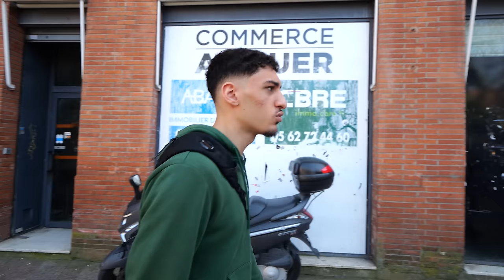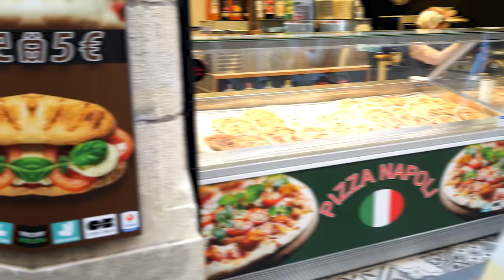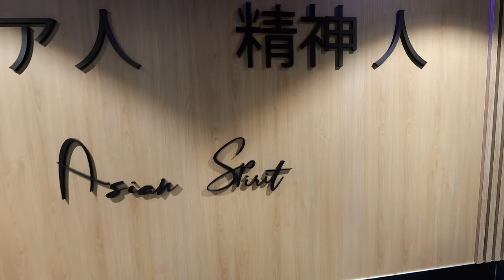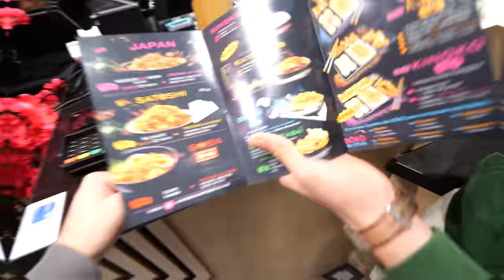ON FAIT LE RAMADAN PENDANT 24H !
Weshh les zinzins ! Aujourd’hui toute nouvelle vidéo dans laquelle on va faire le ramadan pendant 24H ! Donc déjà on espère que votre ramadan c’est bien passé ❤️ Vous étiez énormément à vouloir qu’on fasse une vidéo ou nous aussi on fais le ramadan pendant 24h ducoup on l’a fait ! En plus de ça chez le fréro Medoxo qui nous a accompagné tout au long de la journée et qui nous a montré sa routine pendant le ramadan👌 Donc abonnez vous et mettez votre plus gros like si vous avez kiffé la vidéo 🙏

créateur : NFZ

ALLER PEACE !!!